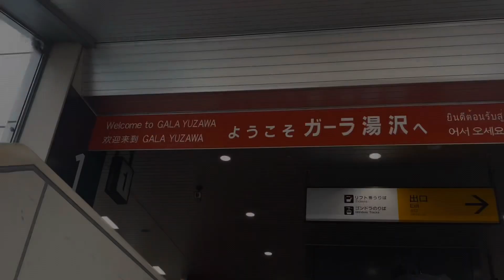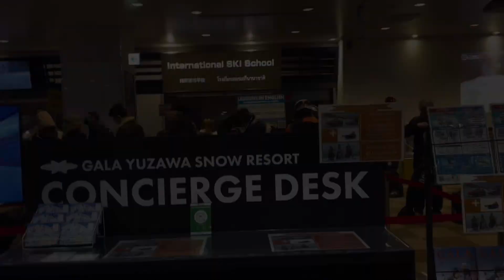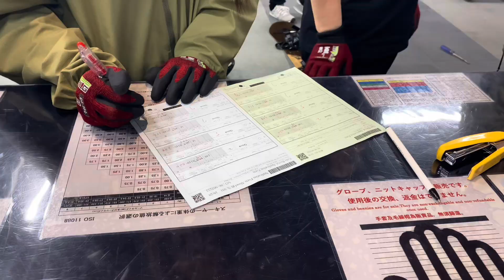First snowboard experience || Tokyo To Gala Yuzawa